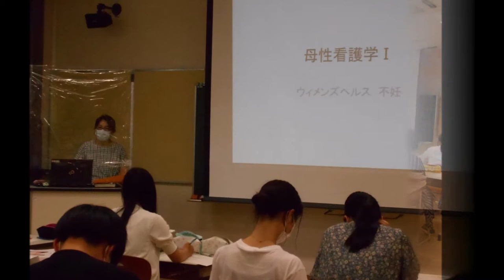沼津市立看護専門学校 学校紹介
沼津市立看護専門学校は、「看護師になりたい！」あなたを応援します。
・学費が安い！県内の看護学校の中で一番安い　年額10万2千円
・少数精鋭の1学年30人！
・卒業生の看護師国家試験 合格率100%！